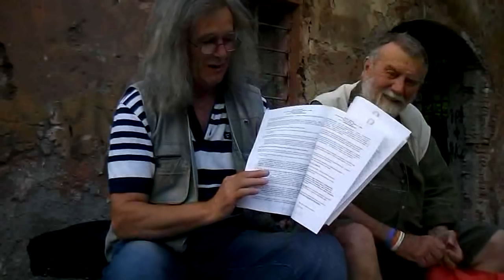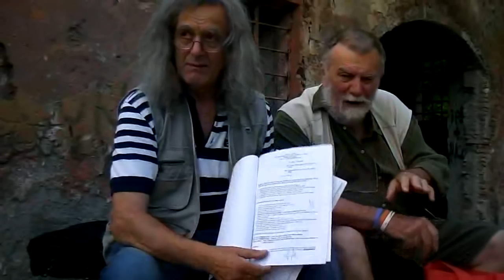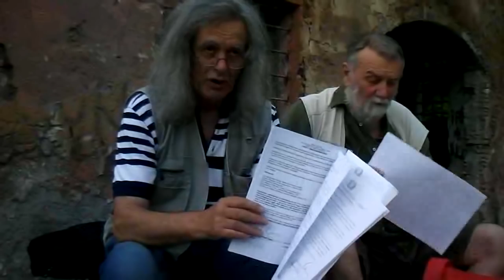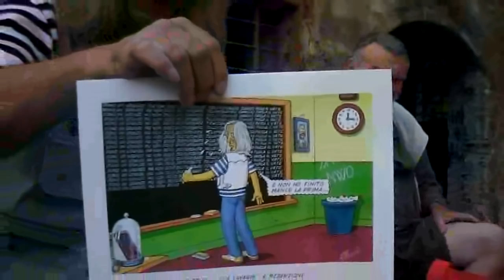TRE QUERELE AL PREZZO DI UNA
TRE QUERELE AL PREZZO DI UNA... ANDATELE A LEGGERE... E POSSIBILMENTE SCARICATELE, STAMPATELE E DEPOSITATELE ANCHE VOI A NOME VOSTRO! INCOMINCIATE AD ASSUMERVI LE VOSTRE RESPONSABILITA' E A MODIFICARE CON LA VOSTRA PARTECIPAZIONE ATTIVA IL REGIME DITTATORIALE ATTUALE.